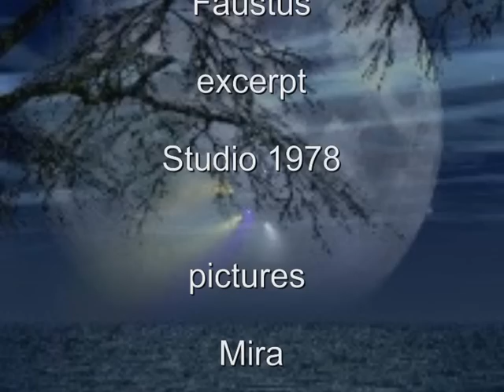Klaus Schulze - Ballet pour le docteur Faustus excerpt (Studio 1978)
Mira__________
pictures

cut
Bambulino